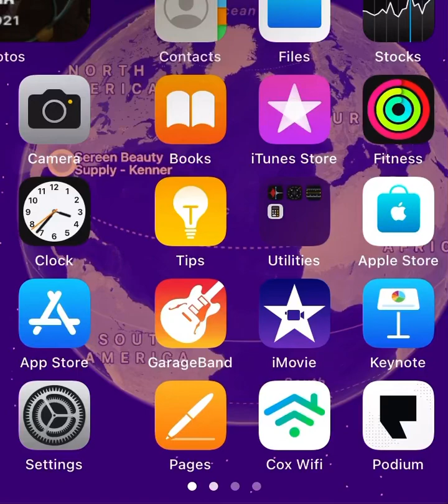Chasing Yakub Back In The Cave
Thank thanks brother Farrakhan, for always dropping his esoteric knowledge on us eachoneteachone culturetalk nowwerise freelarryhoover freelarryhoover astrology @MinisterLouisFarrakhan88